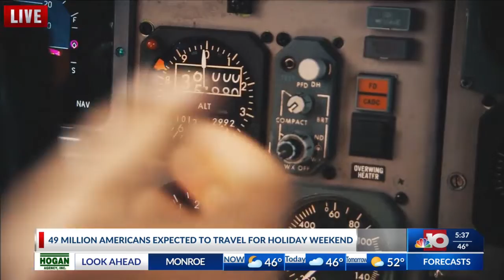NBC 10 News Today: 49 million Americans expected to travel for the holiday weekend